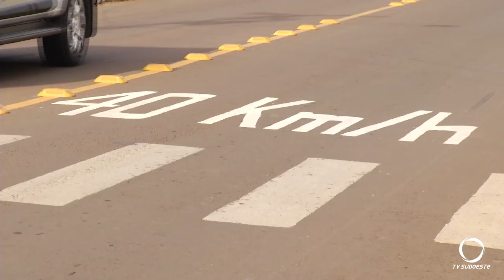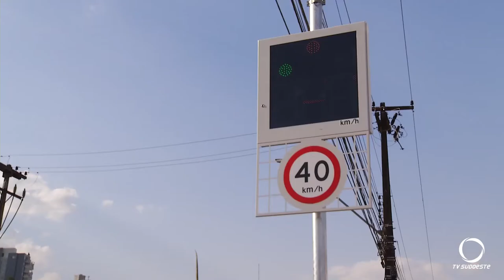Departamento de trânsito está melhorando a sinalização das vias em Francisco Beltrão